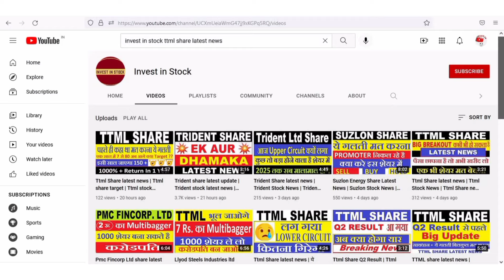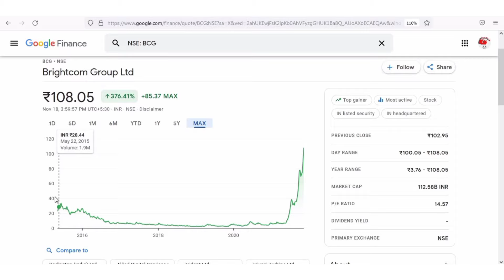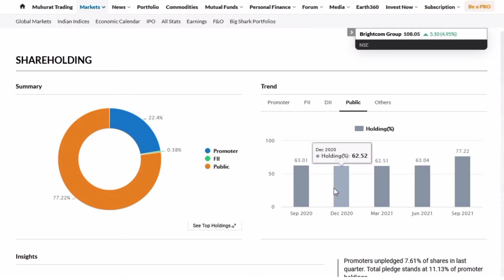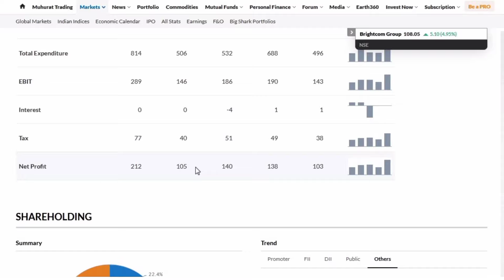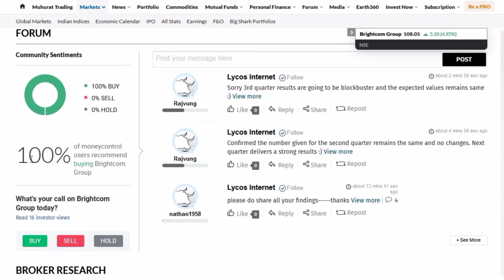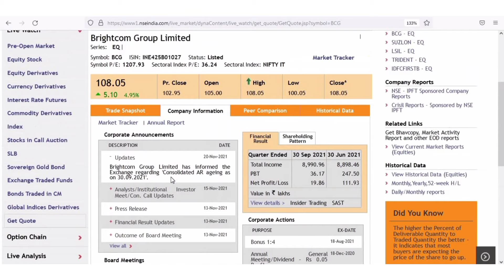BCG SHARE LATEST NEWS | अब थोडा संभल के , BCG STOCK LATEST NEWS | PROFIT BOOKING IN BCG | BCG TARGET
Thanks